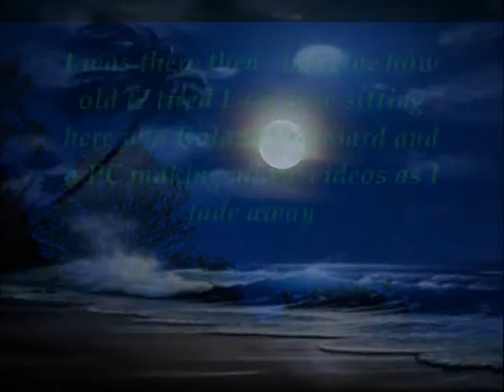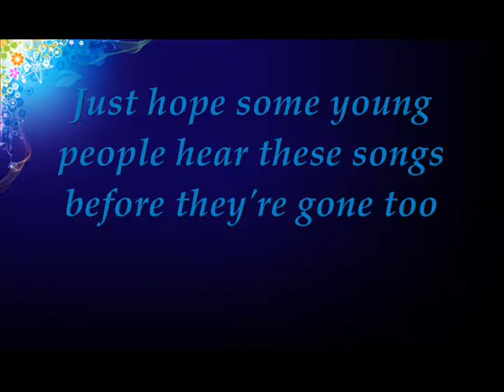Uncle John's Band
covers the Grateful Dead's late sixties song using Window Movie Maker and a Roland fantom X8 keyboard. All parts and vocals by t nicholas t and video. Art & graphics also by tomas nicholas using NeoPaint. Enhancements using Sound Spectrum. Song recorded in 2012/video finished 2013